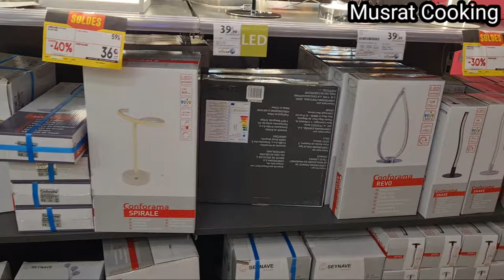Lighting lights lamps home || Musrat Cooking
lighting section and lights and lamps and home furniture

Link :
Crispy Aloo kay Pinwheel